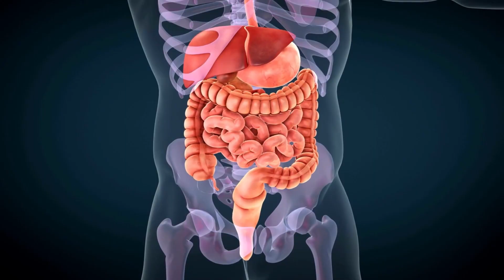𝟓 𝐈𝐧𝐝𝐢𝐚𝐧 𝐒𝐮𝐩𝐞𝐫𝐟𝐨𝐨𝐝𝐬 𝐅𝐨𝐫 𝐌𝐞𝐧 | (𝐌𝐮𝐬𝐭 𝐭𝐫𝐲)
If you're looking for SUPERFOODS that will help you stay healthy, look no further! In this video, we're going to share with you 10 of the best superfoods for good health. From fruits and vegetables to whole grains and nuts, these foods are packed with nutrients that boost your immune system and help you stay healthy overall.

These 10 superfoods are sure to help improve your overall health, both physically and mentally!

Ⓨ Cooking Channel:  @nutrishilpiKitchen
Ⓨ Travelling Channel:  @bongotobaniya
The information provided in this YouTube video is intended for educational and informational purposes only. It is not meant to be a replacement for qualified medical guidance, diagnosis, or care. Always seek the opinion of a skilled healthcare professional when you have any concerns about a medical problem. Never dismiss or put off obtaining competent medical advice because of anything you read or saw on this channel. The channel's creators disclaim any endorsement of particular goods, diets, or medical procedures and disclaim all liability for any results obtained from the use of the material supplied. The health and well-being of viewers are exclusively their responsibility.

Superfoods
Superfood list
5 Indian Superfoods For Men
is avocado a superfood
superfood vegetables
what are the 7 superfoods
What are superfoods
benefits of superfoods
benefits of superfoods powder
top 20 superfoods
disadvantages of superfoods
5 superfoods for weight loss
Dr. shilpi roy agarwal
healthdivine
thehealthdivine
weight loss journeys
nutrition facts
nutrition facts label
superfoods of India
bharat ke superfoods
best foods for weight loss
superfoods for men